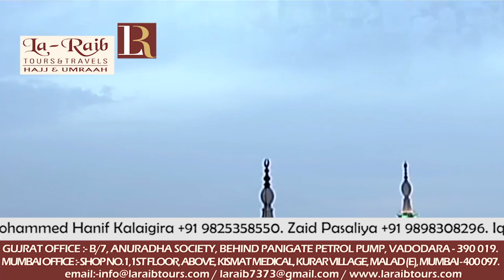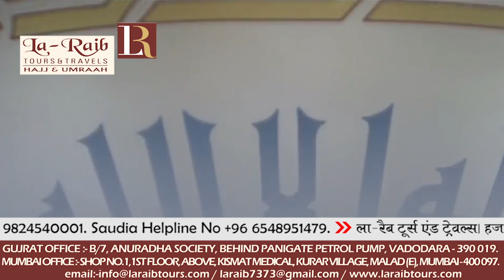24th Madeenah Iftar Ramadan 1439